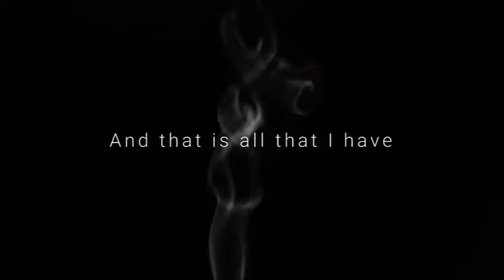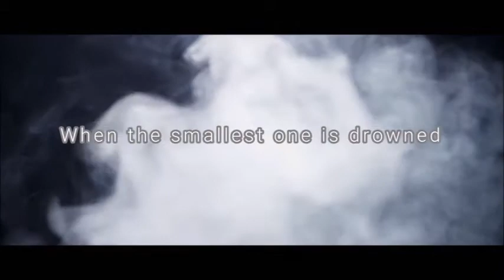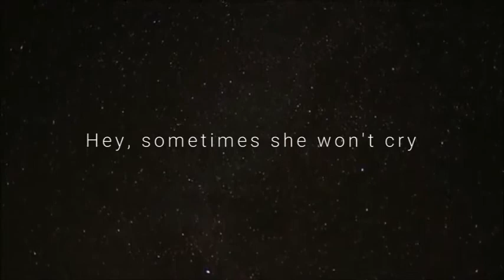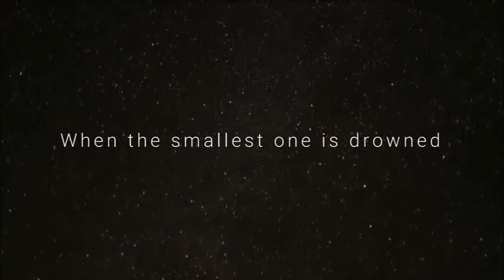Chris Cornell - Bones of Birds acoustic lyric VIDEO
Happy Birthday Chris ! I miss you everyday, here's a beautiful version of Bones of birds live acoustic, he did on it's own without Soundgarden